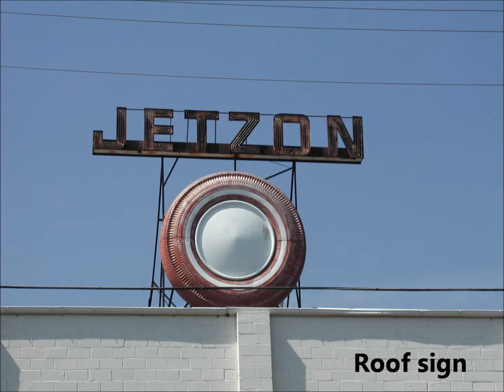My Second Movie2